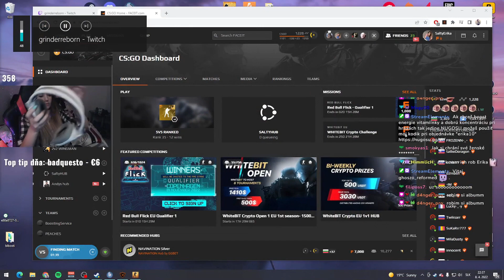AHA JAK JEJ VYBEHLI.... MUSÍ SA UKĽUDNIŤ NEMÔŽEM TANCOVAŤ | CheekyErika